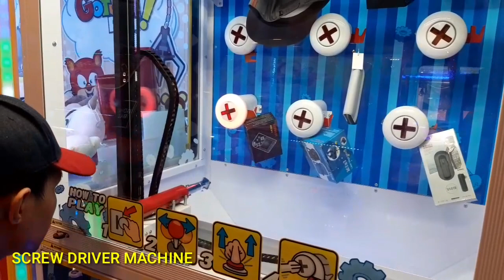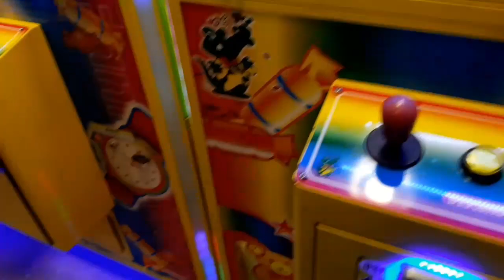Claw machine win Hello kitty for baby || Toms world Malabon||Maninipit squad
Hello Maninipit Squad, kung nababasa niyo po ito, Meron po kaming isang channel at gusto po namin ipaalam na doon na po kami mag aupload ng mga panibago naming video, click niyo lang po yung link sa baba at subscribe po kayo doon sa channel namin salamat po.

Dito niyo na po kami abangan sa channel na to.